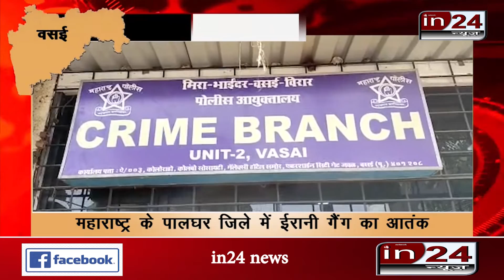MBVV Police की Crime Branch ने दो शातिर झपट मारो को किया गिरफ्तार | in24news